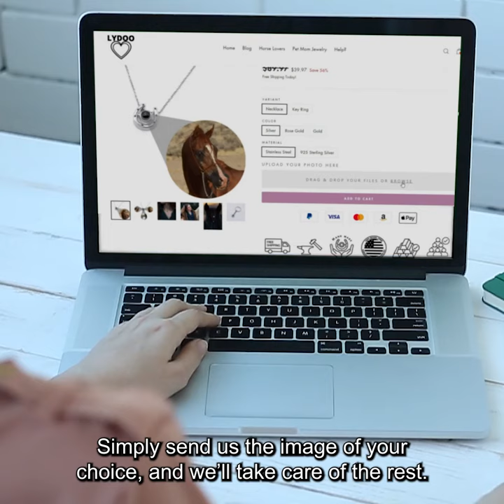Jewelry For Animal Lovers | Pet mom Jewelry | Custom Horse Photo Neckless | Product - TriNet Studios